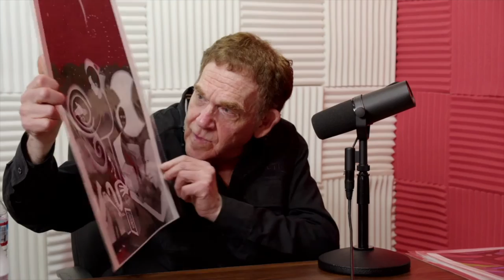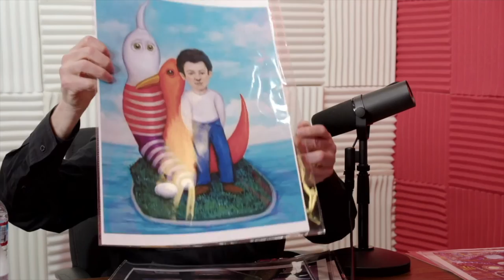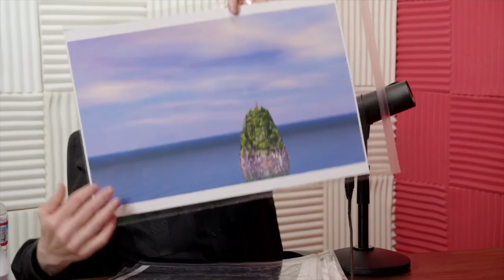The Chelsea Skidmore Show - Episode 156 - Charles Fleischer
A zany, entertaining episode with the very talented comedian and actor Charles Fleischer!

Chelsea -
The Comedy Store - @thecomedystore
Comedy Store Records - @comedystorerecords

Want Merch? ComedyStoreRecords.myshopify.com!